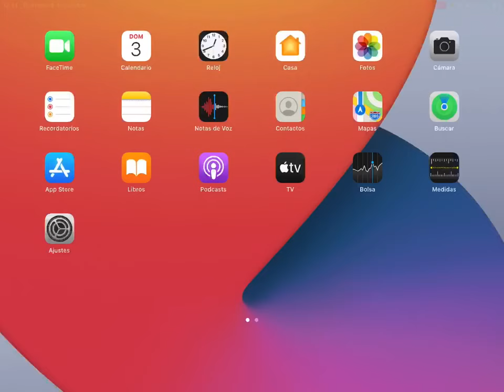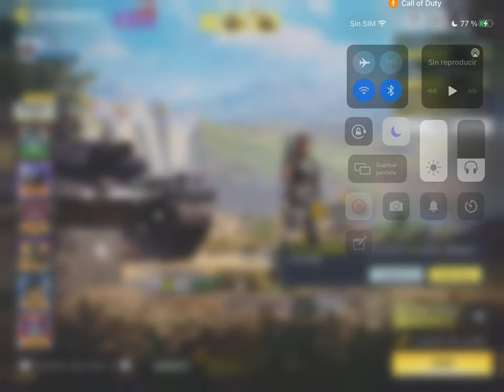CON LOS GANGSTERS DE DOMINICANA III ....!!!!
BATTLE ROYALE #9/26 (RAMBEAUTY: 1 Kill)